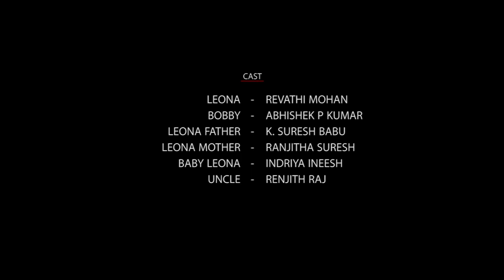Leona Malayalam Short Film|ലിയോണ മലയാളം ഷോർട് ഫിലിം|HD|2020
SYNOPSIS:LEONA

A good first touches places the ball exactly where the player needs it for his intended second touch. A bad first touch either puts the ball in danger of dispossession, forces the player to change his intentions for the second touch or makes the second touch more difficult than it need be.

CREW MEMBERS:

Directed:Binoy Karamen

Produced By: Teresa Simon

Production house: I Monkeys Production

Dop: Boban Jose

Edit: Manikandan

Sound&Mix :Vishnu K.P